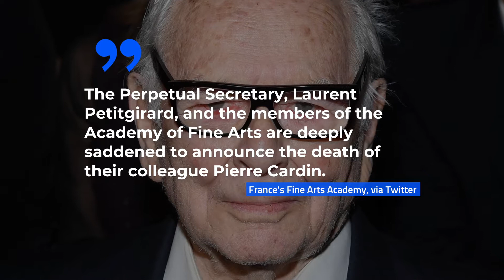Pierre Cardin, Legendary French Fashion Designer, Dead at 98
France’s Fine Arts Academy
announced the designer’s
passing on Tuesday via Twitter.
The Perpetual Secretary, Laurent Petitgirard, and the members of the Academy of Fine Arts are deeply saddened to announce the death of their colleague Pierre Cardin. , France's Fine Arts Academy, via Twitter.
Cardin was born in Italy as Pietro,
but he became Pierre when his family
relocated to France to escape fascism.
He founded his eponymous fashion brand
at age 28 after working as a tailor for his
subsequent mentor, Christian Dior.
In 1954, he created his most notable piece,
the bubble dress, which performed well
commercially across the globe.
Cardin dressed some of the biggest
stars of the time including Elizabeth
Taylor, Jackie Kennedy and the Beatles.
His futuristic designs were often unisex,
something that was unheard of at the time